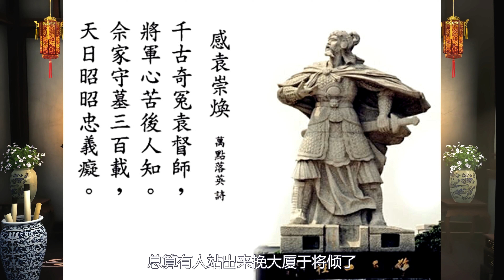袁崇焕一炮轰死了努尔哈赤，功劳最大的人却是魏忠贤｜洋堂主故事汇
广宁一战，明军被打得丢盔弃甲，只能退守关内等待机会。此时，只有袁崇焕一人一马悍然出关，一路记下山川河流的分步走向，并将所有地势的防御要点一一铭记于心。
回到京城以后，袁崇焕对默不吭声的满朝文武豪言道：“给我足够的人手和粮饷，我一个人就能带兵将后金拒于山海关外！”
要知道，当时的明朝正面临着多事之秋，除了盘踞在北方的后金之外，尚有农民起义在各地爆发。哪个将领敢站出来接这块烫手山芋？袁崇焕的大义凛然，让朝廷百官为之一振。
朱由校大喜之下，当即任命袁崇焕为佥事，让他坐镇关外。
总算有人站出来挽大厦于将倾了！朱由校不惜从府库拿出全部家底——二十万两黄金，交托与袁崇焕，让他用这笔钱招兵买马，组建一支钢铁之师。
临走之前，袁崇焕来到熊府，探望了因战败而遭到追责的将军熊廷弼。原本两人并无交集，但因为熊廷弼有丰富的关外作战经验，所以袁崇焕觉得自己有必要请教这位老前辈。两人促膝长谈，相见恨晚，聊了整整一天一夜。
熊廷弼做梦都没想到，如今还有一位将军与自己有着相同的战略目光，对自己“先守后战”的战略方针给予高度肯定。正所谓“话逢知己千杯少”，如今老袁即将上战场，两人自不能喝个烂醉，但畅谈一夜是必须的。
熊廷弼知无不言，把自己这么多年的作战经验倾囊相授，恨不得袁崇焕能汲取自己所有的经验教训。为了让老袁能更快领悟，熊廷弼甚至将每次与后金的战役都绘制成阵图。千里迢迢奔赴山海关后，袁崇焕于哈剌慎召集了人马，驻扎在距离山海关约二十公里的中左所，打算在这里规划攻略后金的作战方针。
在与孙承宗进行了一番探讨后，袁崇焕决定将宁远城这一战略要地翻修一番，重新打造这里的防御工事。经袁崇焕部将士的一番努力，这个原本不起眼的边防小城，在短时间内脱胎换骨，成为坚不可摧的关外重镇。其中的防守设施极其完善，袁崇焕有信心将所有来犯的满人全部拒之门外。
之所以翻修宁远城，袁崇焕还有另一番打算。
从与熊廷弼商讨的对策中来看，后金的进攻欲望非常强烈。若仅将山海关作为据守的要塞，恐怕不妥。所以，袁崇焕必须在山海关附近修建另一处关隘，给自己留下充足的退路，延长战线。
果然不出袁崇焕所料，后金的进攻欲望极其强烈，公元1626年初，努尔哈赤带着六万名八旗精锐，浩浩荡荡地杀向了宁远城。这座城池位于辽西走廊中段，东距沈阳六百里，西距山海关二百里，一侧是巍峨的高山，一侧是一望无际的大海，真可谓是通向山海关的扼è要之地。
古人打仗有个毛病，那就是喜欢夸大己方的兵力。虽然努尔哈赤仅带了六万名精兵，但他还是号称己方有二十万人马，意在给袁崇焕一个下马威。努尔哈赤的目的非常明确，那就是招降袁崇焕，兵不血刃地拿下宁远城。
看着夸夸其谈的后金使者，袁崇焕一阵大笑：“二十万大军？在我看来并没有那么多。根据我的调查，你们最多有十三万人马。我大明将士，根本不畏惧虎狼，尽管来吧！”随即，袁崇焕立即命令祖大寿等人调集所有人手，准备打一场防御战。
为了让守城的士兵同仇敌忾，唤醒他们的血性，袁崇焕写了一封血书，并亲执牛酒，鼓舞麾下士兵。明军在此前与后金的战争中吃了不少亏，想到耀武扬威的蛮夷正在城下虎视眈眈，每个人都踊跃效死，发誓与后金不死不休。
就这样，在袁崇焕的部署下，明军将士撤离了城里的所有百姓，坚壁清野，在城墙上布置了当时世界上最先进的十多座“红衣大炮”。在这里必须要申明的是，当时留守在宁远城中的明军仅有区区两万人！
见无法招降这位硬骨头的明朝将军，努尔哈赤气急败坏，立即命令全军发动进攻。在一声号角过后，辫子兵喊杀着从远处袭来。只见地平线上黑压压一片，先是后金人的战车，随后是弓箭手、骑兵，最后是严阵以待的步兵。
袁崇焕并没有被敌人的气势吓到，他泰然自若地命令火炮手装填弹药，随后一声令下十门大炮齐发。震耳欲聋的炮响过后，后金的兵阵泛起滚滚浓烟。后金引以为傲的战车和步兵方阵在顷刻间土崩瓦解，只见血雾横飞，无数后金辫子兵死于火炮。
就算是这样，作为侵略者的后金士兵仍不顾生死地冲向城墙，像蚂蚁一样聚集在城下，用尽一切力量挖掘墙角，想要挖出一条通道入城劫掠。所幸，当时正值数九寒天，所以宁远城的砖石异常坚固，饶是辫子兵玩儿命挖掘，却无法挖开半米城墙。
辫子兵人多势众，红衣火炮只能打击到远处的步兵，却奈何不了已冲到城下的辫子兵。为了对付这些已冲到城墙脚下的后金士兵，袁崇焕想到一个绝妙的办法。他让士兵们从老百姓家中取来被褥，然后将火药装填到被褥中，直接丢进城下。
辫子兵见天上飘下若干被褥，不明觉厉，突然城墙上的守军对着被褥就是一轮火箭，顷刻间便点燃了这些塞满火药的棉被，大火迅速蔓延到城墙脚下，烧死了数不尽的后金士兵。不得已之下，努尔哈赤只能下令暂时撤退，从远处观望城内的情况。
谁知，辫子兵在撤出了城墙后，立即进入了红衣火炮的覆盖范围内。随着袁崇焕一声令下，一颗颗炮弹砸进了人群中，呼号声不绝于耳。无奈之下，努尔哈赤只能将军队撤到红衣大炮射程之外，重新制定战术。
就这样，努尔哈赤的进攻总共持续了两天时间，在此期间明军兵来将挡水来土掩，先后多次瓦解了辫子兵的攻势。因为城楼上的红衣大炮威力可怖，所以努尔哈赤根本想不到破城之法。让努尔哈赤感到庆幸的是，觉华岛上传来了捷报，总算是让他扳回一丁点面子，不至于惨败。努尔哈赤为了打压城内守军的士气，当即下令将觉华岛上所有军民全部杀死。
既然攻陷不了城池，除了撤退之外别无他途，努尔哈赤在临走之前站在阵前最后看了难攻不落的宁远城一眼。结果，袁崇焕找来一名“神射手”，在城墙上发动了又一轮炮击。随着一声震天裂地的炮响，一枚弹丸在努尔哈赤附近炸响，几枚铁弹穿破了努尔哈赤的盔甲，射入了他的身体。虽然并不是致命伤，但努尔哈赤仍被透体而过的弹丸打得吐血。
随着努尔哈赤陷入昏迷，辫子兵只能撤离宁远。
见这次的炮击取得了成效，袁崇焕二话不说，立即派人开城追击。在祖大寿等人的率领下，一支奇兵尾随后金军紧咬不放，穷追猛打，将代善所率领的军队打得丢盔弃甲。在金鸡岭下，明军的追击部队杀敌数千人，彻底击溃了努尔哈赤最后的尊严。
负伤极重的努尔哈赤听闻噩耗后，当即吐血三升，病情愈发严重。饶是他在病榻上休养了半年多的时间，每天高丽参就像是饭一样不断往嘴里送，可还是改变不了一命呜呼的结局。当然，清朝的史官根本不会将这件事说得太明白，所有关于努尔哈赤之死的细节都被掩盖了起来。
但是，努尔哈赤的死因大多心知肚明，就是因为在宁远一战中被火炮打得“疽发于背”，因调养不当而死。换句话说，称努尔哈赤被袁崇焕的大炮炸死也不为过。胜利的喜讯迅速传到朝廷，朝野上下一片哗然。跟辫子兵打了八年，明军终于获得了首胜！这不世奇功让袁崇焕顺理成章地被提拔为辽东巡抚，他麾下的将士们也得到了不同程度的封赏。
但其中最为讽刺的是，最终朝廷认定这场战争功劳最大的是在后方坐镇的魏忠贤大人，这一切都是“厂臣”九千岁“运筹帷幄”的结果，连他的一众“子孙”都得到了封赏。至于始终躲在山海关中龟缩不肯出战的阉党高第，只是被免职了事。
这场战争之后，明军变更了对满作战的战略思想：坚壁清野、红衣大炮。
对此，朱由校还特地下旨封这些在战争中立下大功的红衣大炮为“安国全军平辽靖虏大将军”。显然，此举比秦始皇早年封避雨的几棵树为“五大夫”靠谱得多，毕竟这些大炮的确为明朝的国土安全立下了功劳。
宁远之战，预示着大明朝与后金之间的战略形势不再是单纯的一边倒，而是有来有回的对峙。然而，谁都没想到最终这份平衡被明廷亲手打破，以至于葬送了万里河山，这却是后话了。
参考资料：
【《明史》、《努尔哈赤大战萨尔浒》、《努尔哈赤建都记》】